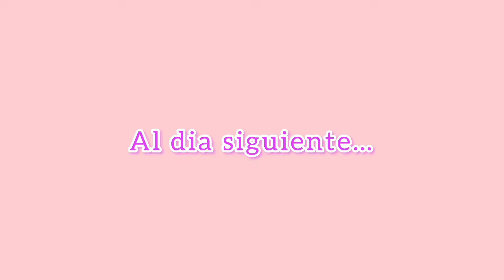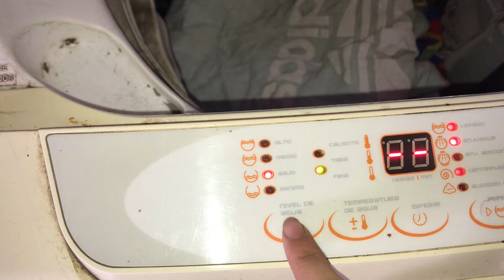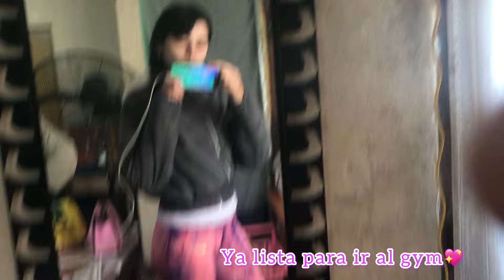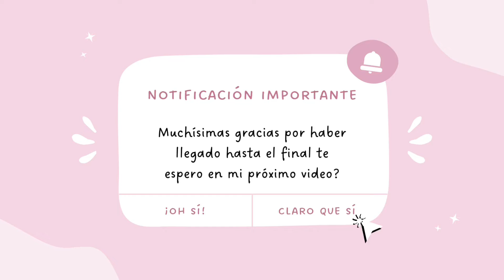MINI VLOG🌸🌈 ME COMPRE UN LAVARROPAS AUTOMÁTICO🧺🫧/ ARRANCAMOS EL GYM🏋️‍♀️💪🏻